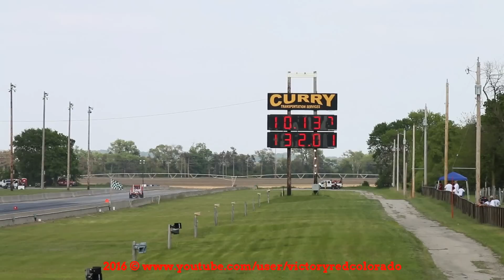77 YRS OLD! 1/4 MILE WHEELSTANDER LEGEND! RICHARD HUTCHINS! BLOWN CHEVY REBELLION VW!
Celebrating his 50th Anniversary Legendary 77 year old Richard Hutchins pilots his '73 VW powered by a 427 BBC Supercharged on Methanol at the first ever Super Chevy show at Cordova International Raceway. Watch as Richard takes time to sign a young fan's wagon before firing up the Chevy Rebellion and heading out to make his legendary full 1/4 mile wheels up passes much to delight of the fans!  5-21-16